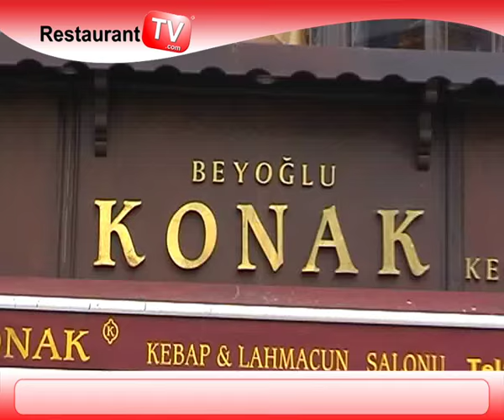KONAK KEBAP SALONU TÜNEL ŞUBE